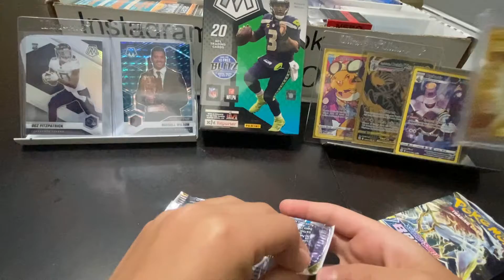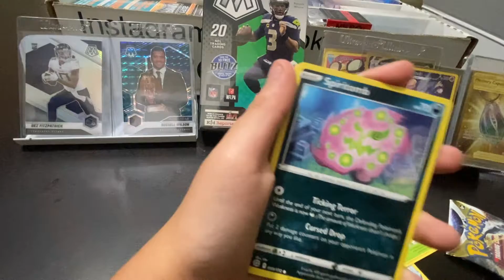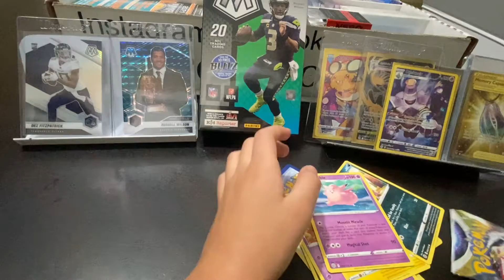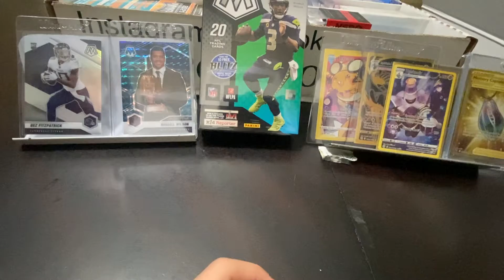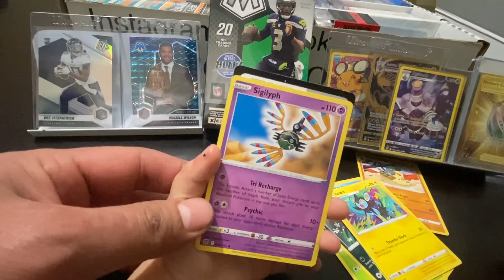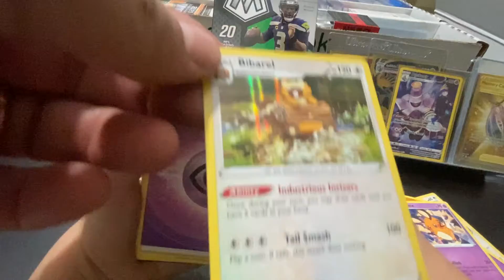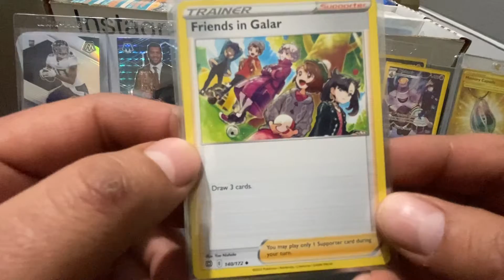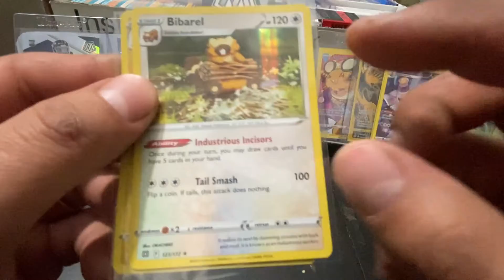Ripping some Pokemon with the Fam!!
Hey trio fam thanks for joining us on our search to catch all these elusive Pokemon!! As always Be kind and keep ripping!